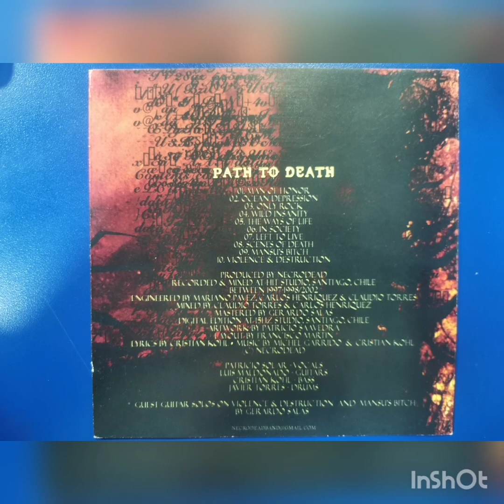Necrodead - Man of honor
primer tema de su disco Path to death del año 2007 - santiago chile